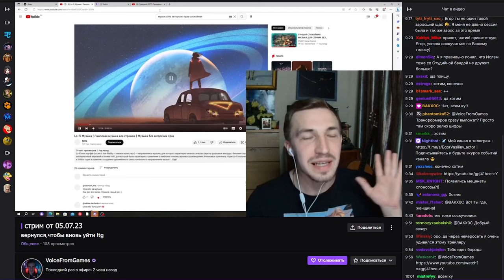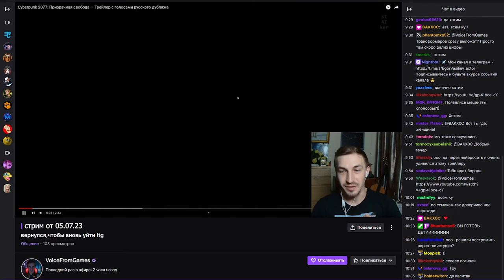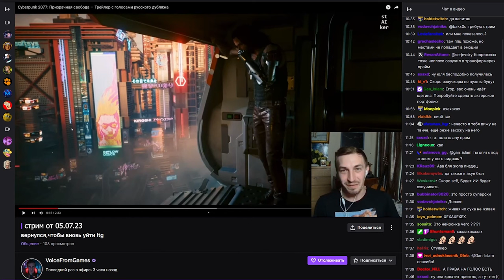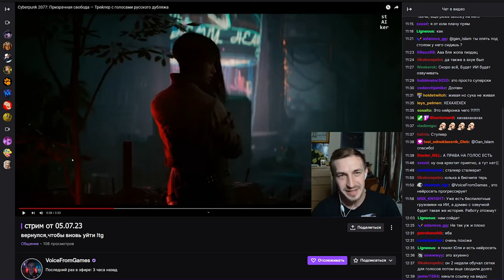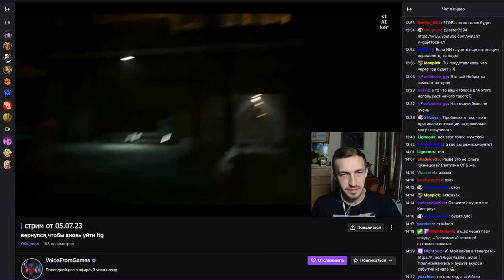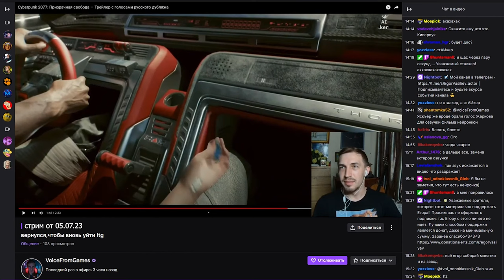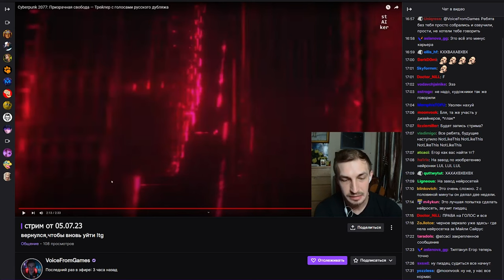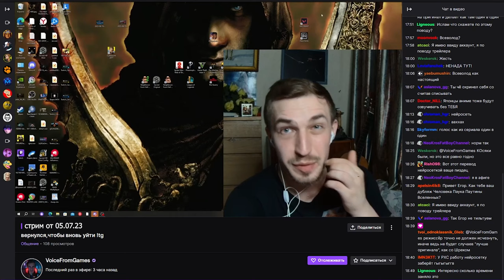Cyberpunk 2077 Phantom Liberty ▰ Егор Васильев реакция на нейросеть ▰ русская озвучка DLC нейросетью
Ссылка на стрим Александра Гаврилина